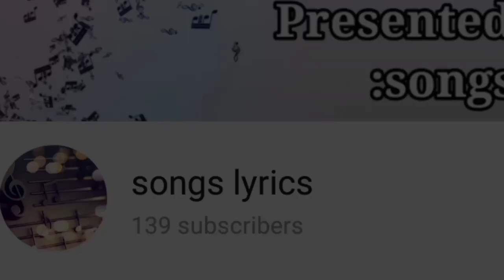Naam - E - Wafa Full (LYRICS) - Farhan Saeed, Tulsi Kumar🥀🥀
"Naam - E - Wafa" in the melodious voice of Farhan Saeed and Tulsi Kumar from the movie Creature 3D. It is Directed by Vikram Bhatt and produced by Bhushan Kumar and Krishan Kumar.
SONG - NAAM - E - WAFA MOVIE - CREATURE 3D SINGER - FARHAN SAEED, TULSI KUMAR MUSIC DIRECTOR - MITHOON LYRICS - MITHOON MIXED AND MASTERED BY - ERIC PILLAI (Future Sound Of Bombay) MUSIC LABEL - T-SERIES

Song.     NAAM - E - WAFA
Artist.   FARHAN SAEED | TULSI.  KUMARAlbumCREATURE 3D
Licensed to YouTube byTseries Music (on behalf of T-Series);
 TSeries Publishing, and 6 Music Rights Societies